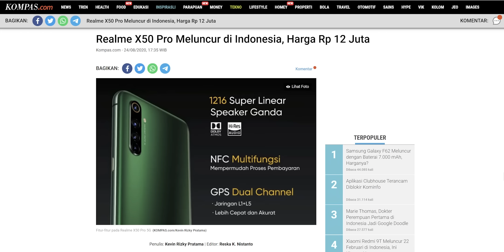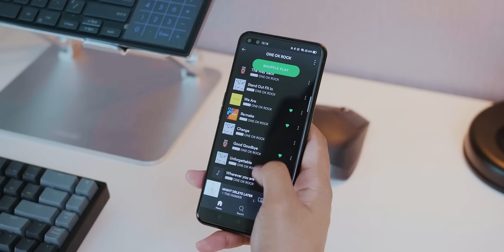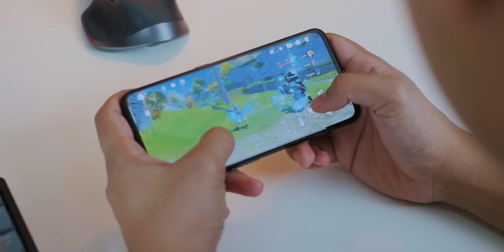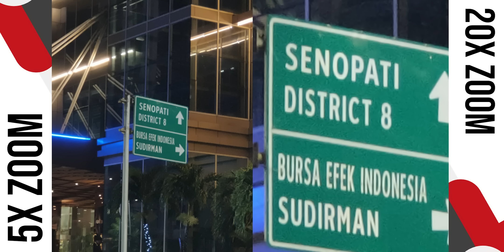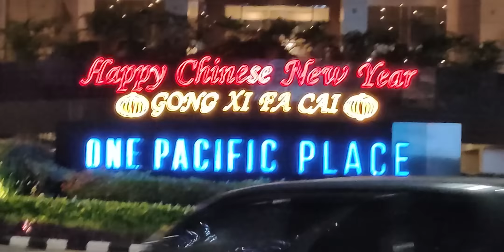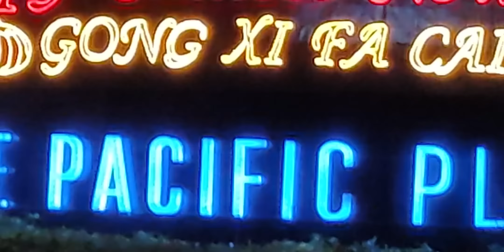HP ini dulu Rp 12 juta, sekarang 8 Jutaan. Layak beli?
Handphone yang berkesan di 2020 karena ngasih bonus koper. The one and only, realme X50 Pro.